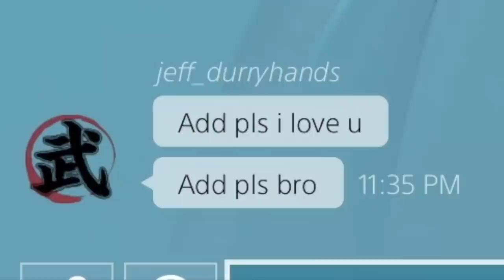World's Hardest Lockdown/Post Scorer challenged me for $2000, I accepted.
Remember these guys? Arguably some of the cheesiest players in the world challenged me again, but this time to a $2000 wager at the park in NBA 2K20. I know its almost an impossible lineup to defeat when running a guard and a center, but I'm not one to back away from a challenge... so get ready for one of the greatest shows you will EVER see in NBA 2K. ENJOY!

CREDIT FOR INSTRUMENTALS
Per Kiilstofte - Derelict Ship
Per Kiilstofte - Rallying the Defense
Per Kiilstofte - Setting Sail
Evan King - Odin
Per Kiilstofte - Anomaly Detected
Miguel Johnson - Finale
Jens Kiilstofte - Cloister of Redemption
Per Kiilstofte - Incursion
Evan King - Singularity
Per Kiilstofte - Escape from the Temple